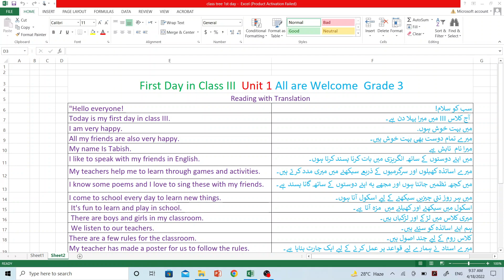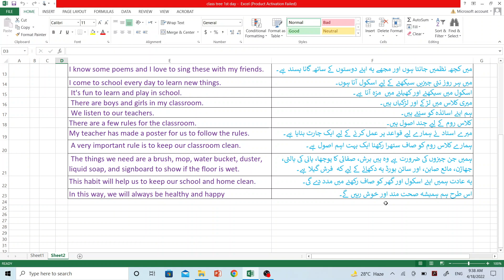First Day in Class III Unit 1 | All are Welcome Grade 3 by Awaista Anwar | One Nation One Curriculum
Reading with Translation
"Hello everyone!
Today is my first day in class III.
I am very happy.
All my friends are also very happy.
My name Is Tabish.
I like to speak with my friends in English.
My teachers help me to learn through games and activities.
I know some poems and I love to sing these with my friends.
I come to school every day to learn new things.
 It's fun to learn and play in school.
 There are boys and girls in my classroom.
 We listen to our teachers.
There are a few rules for the classroom.
My teacher has made a poster for us to follow the rules.
 A very important rule is to keep our classroom clean.
 The things we need are a brush, mop, water bucket, duster, liquid soap, and signboard to show if the floor is wet.
This habit will help us to keep our school and home clean.
In this way, we will always be healthy and happy